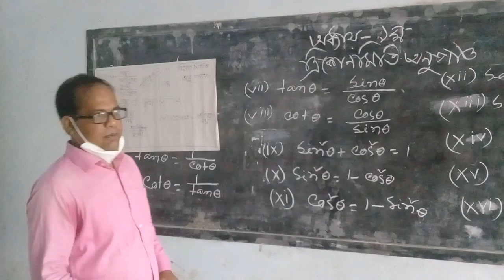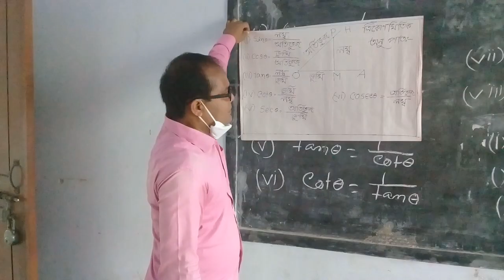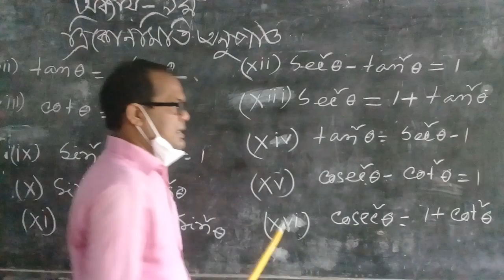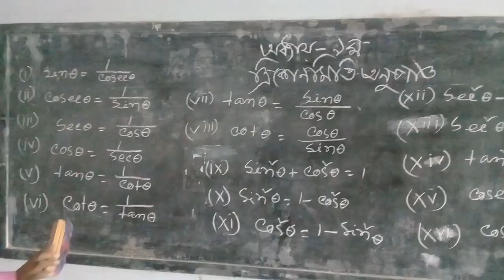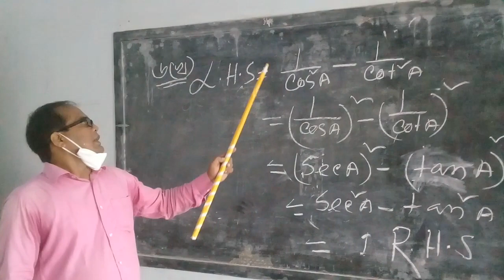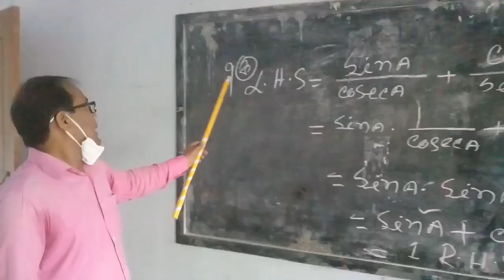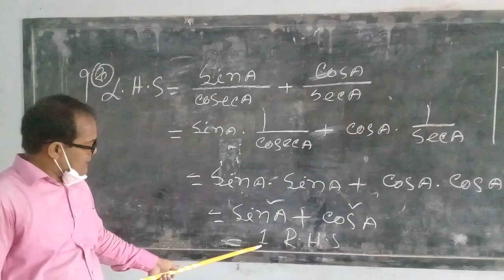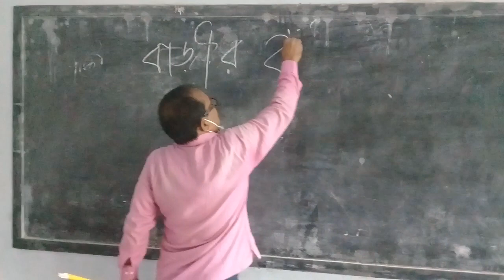বিষয়ঃ গণিত, নবম শ্রেণি ( অধ্যায় - ৯)। মোঃ তোফাজ্জেল হক।